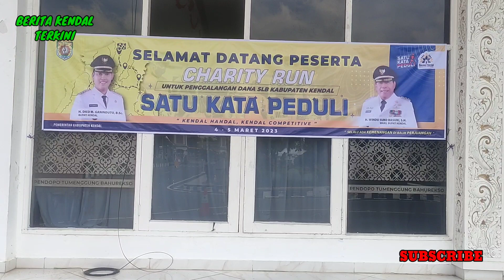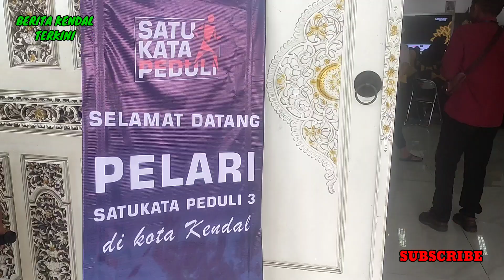LARI AMAL, CHARITY RUN 105 KM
Satu Kata Peduli menggelar Charity Run 105 KM untuk penggalangan dana yang akan diberikan kepada SLB dan anak-anak difabel.